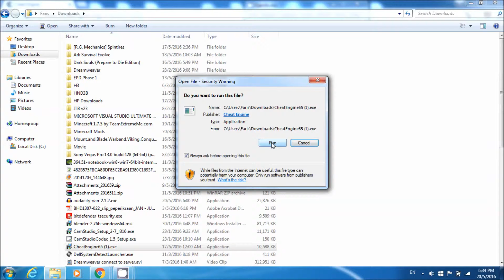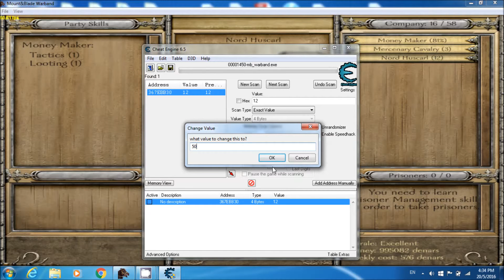How to increase troop in Mount&Blade Warband using Cheat Engine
In this video I will show you how to increase troop in Mount & Blade Warband by using cheat engine...I hope you enjoy it and happy modding